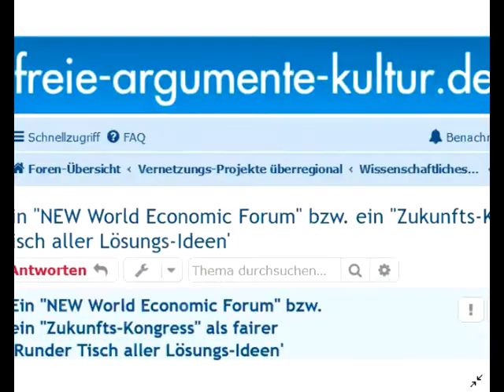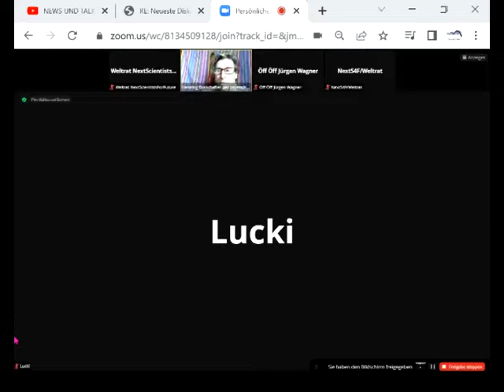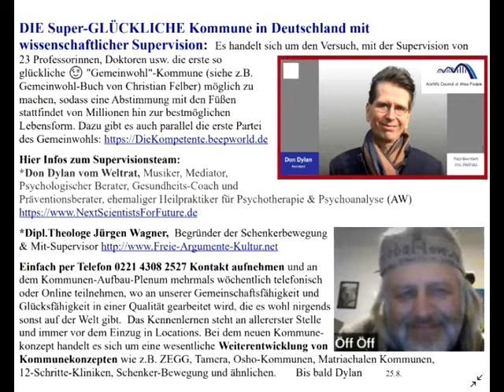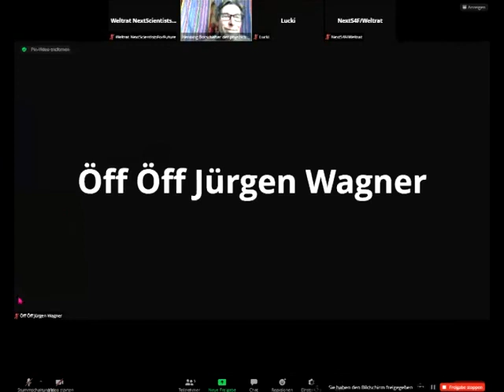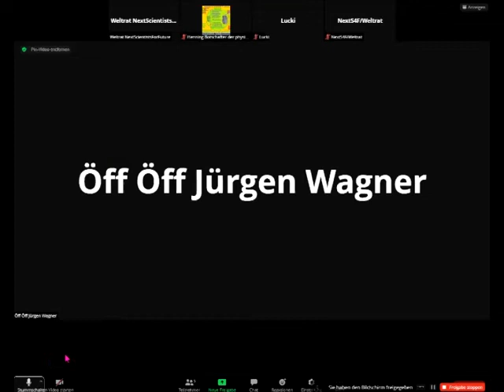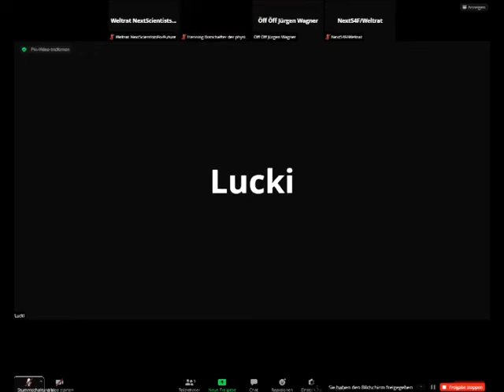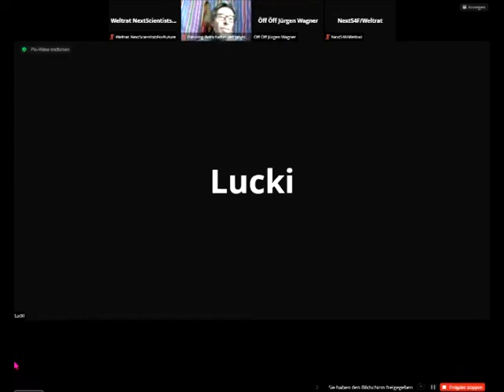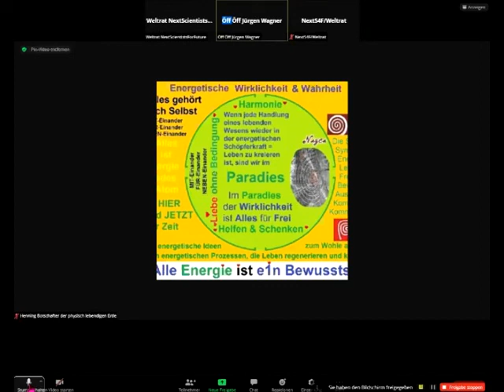Talk: Gemeinwohl-Ökonomie Christian Felber GWÖ-GWO-Kombi-Gegenargumente zu anderen Lösungs-Konzepten